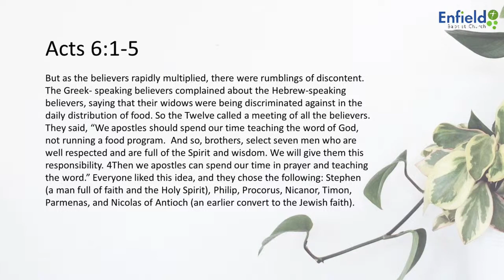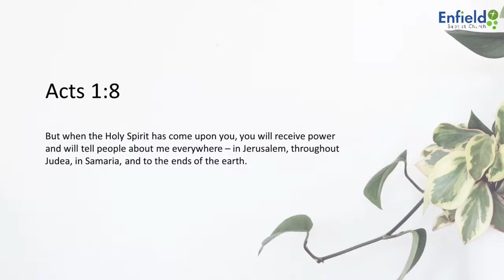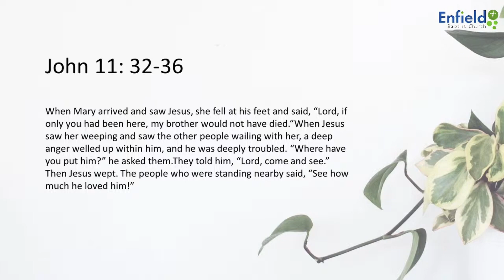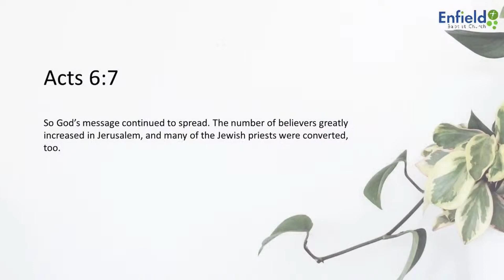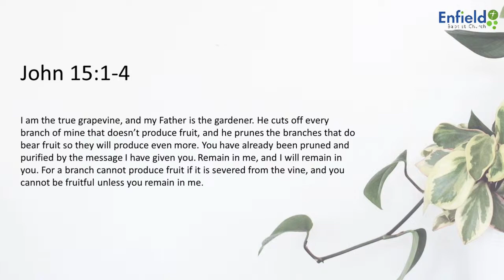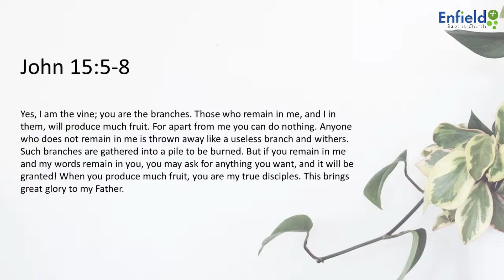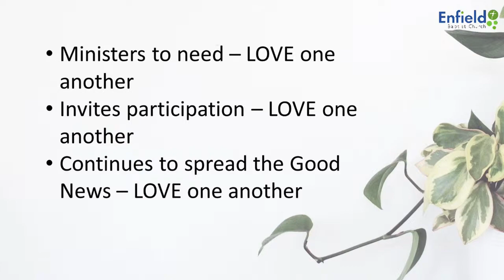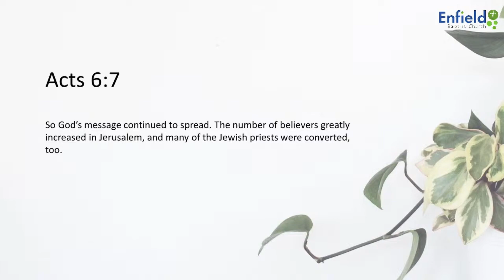Remain In Me - Ps Erin Spavin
The church has grown, daily, people are coming to believe the good news of Jesus the Messiah. New opportunity and need are identified.
Acts 4:1-13